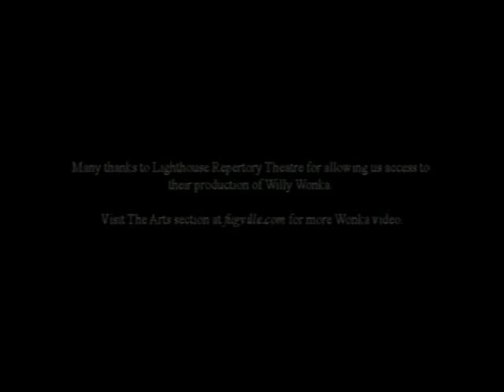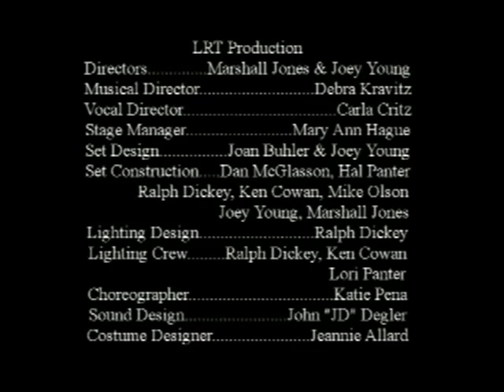The Making of Willy Wonka